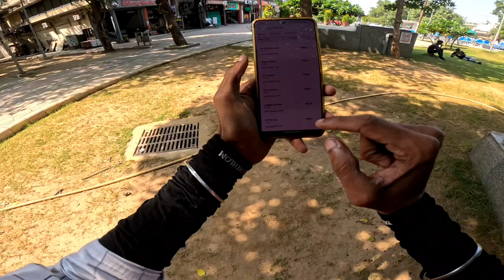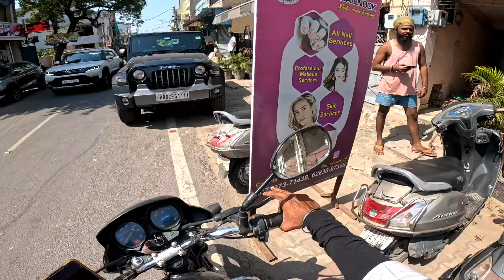Day-76 | सुबह 7 से रात 10 तक | 15 घंटे में कितना कमाया 🤑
Food Delivery Boy Daily Earning Vlogs.

Or Direct Search My Instagram Id- Solobackpackeraman

Zomato Vlogs
Zomato Delivery Boy
Zomato Boy
Zomato se Order Kaise Krte Hain
Zomato Delivery Boy Jobs Apply Online
Zomato Coupen Code today
Food delivery
Swiggy se order kaise krein
Swiggy delivery boy job apply  Online
Swiggy ki I'd kaise bnaein
Swiggy instamart delivery earning
Swiggy delivery partner app kaise use krein
Uber bike taxi rate card
Uber ki I'd kaise bnaein
Rapido mein bike kaise lgayein
Bike taxi vs food delivery
Swiggy vs Zomato
Zomato vs Swiggy boy salary
Zomato vs Swiggy which is better
Zomato vs rapido
Zomato vs uber
Zomato vs blinkit earning